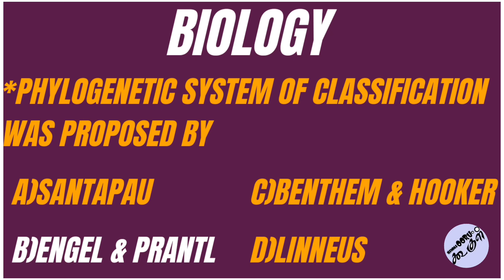Phylogenetic system of classification was proposed by ______________ (Engel & Prantl) | Tnpsc